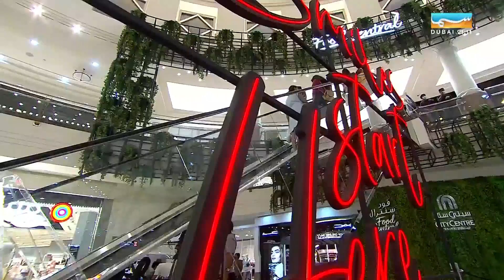لضمان حركة المطارات .. دبي في سباق دائم لاتخاذ الخطوات الصائبة - مع محمد المرزوقي من مطارات دبي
هذه دبي | لضمان حركة المطارات .. دبي في سباق دائم لاتخاذ الخطوات الصائبة - مع محمد المرزوقي من مطارات دبي